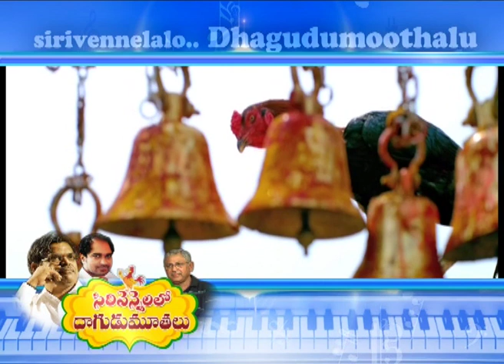Sirivennela & ES Murthi interview about Dagudumootha.. - idlebrain.com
Sirivennela & ES Murthi interview about Dagudumootha Dandakor video featuring Rajendra Prasad and Sara Arjun. Directed by RK Malineni. Produced by Ramoji Rap and Krish